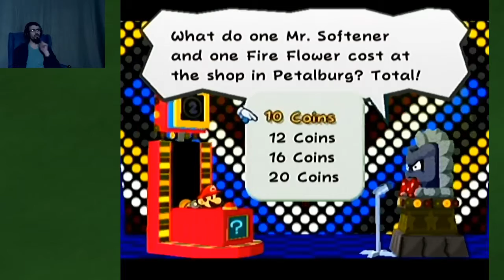Paper Mario and the Thousand Year Door: Keys to the Castle - Part 3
We search for the keys for Hooktail's Castle and try to discover where to place them!

Title: Paper Mario: The Thousand Year Door